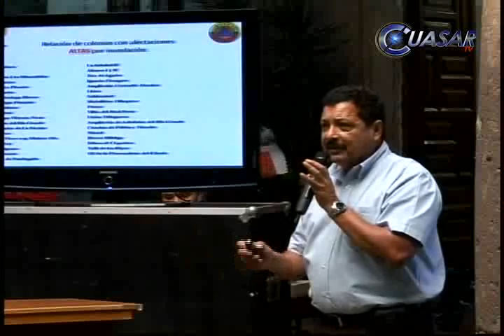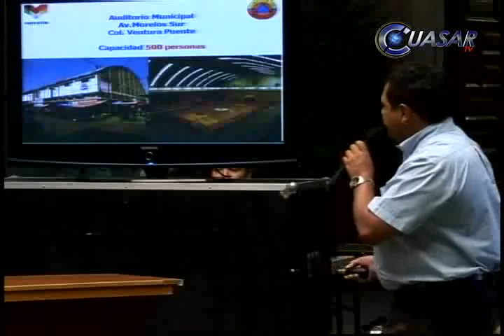Listo comité para atender contingencias por lluvias, en Morelia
En Morelia existen 69 colonias en peligro de inundarse, 35 de ellas en zonas de muy alto riesgo. A partir de esa realidad. Ayuntamiento de Morelia instaló este martes el Comité Interinstitucional de Contingencias para la Temporada de lluvias...